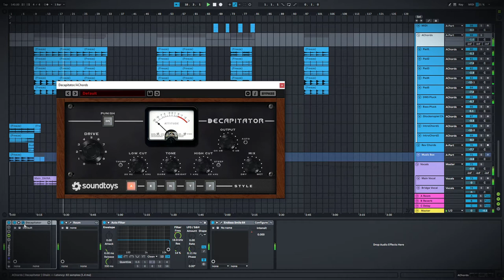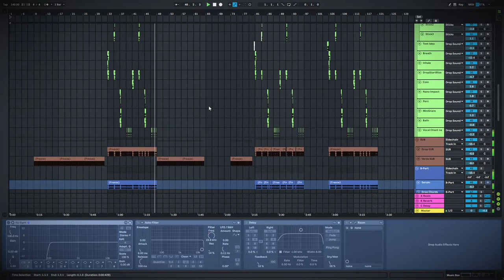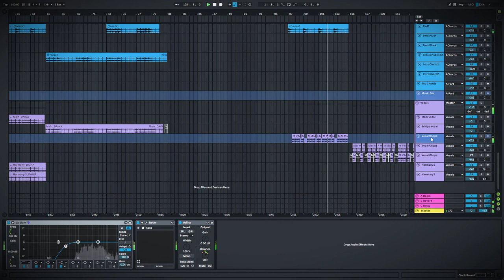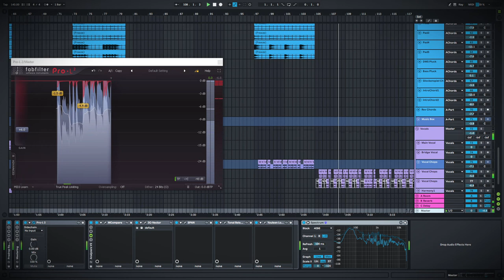Vault Kid x Party-P - Sleeping Forest ft. DAINA (Instrumental)